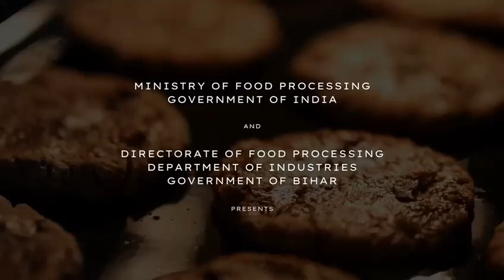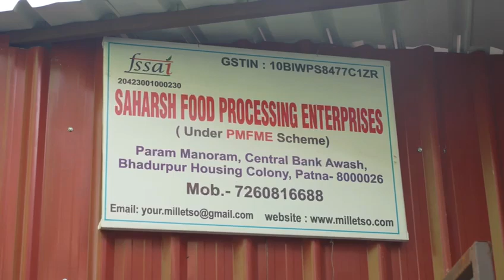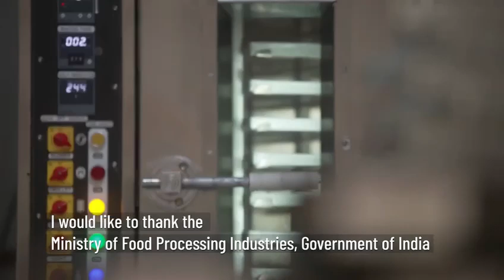PMFMEScheme के लाभार्थी श्री संजय कुमार सिन्हा की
सुनें बिहार के सूक्ष्म उद्यमी श्री संजय कुमार सिन्हा की SuccessStory और जानें मंत्रालय की PMFMEScheme की तकनीकी व वित्तीय सहायता से खाद्य उद्यम को नई दिशा मिलने तथा देशभर में FoodProcessing क्षेत्र के माध्यम से पैदा हो रहे रोजगार के नए अवसरों की कहानी..